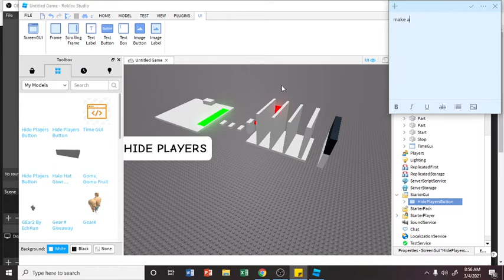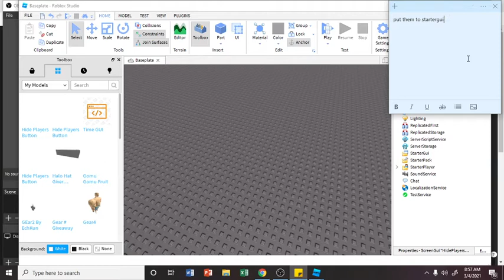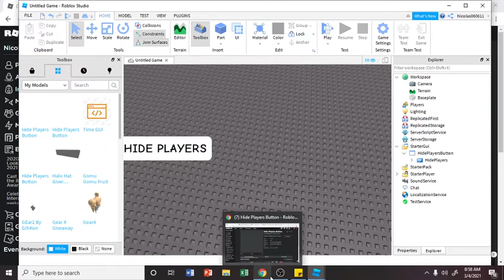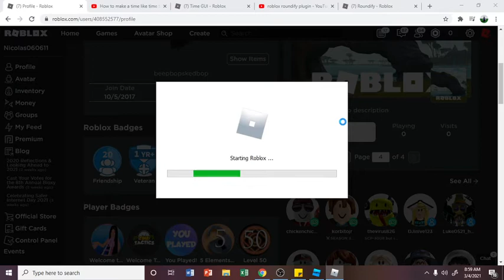How to make a Hide player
👍 Like this if you like!
💟Sub for free food!